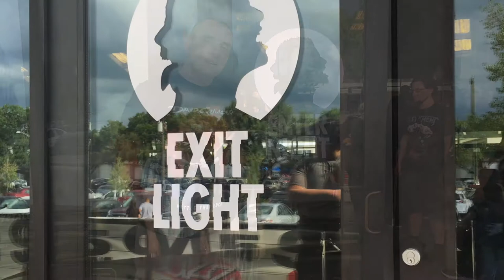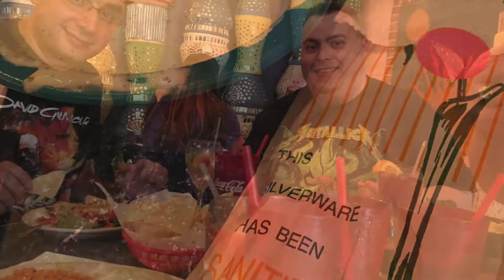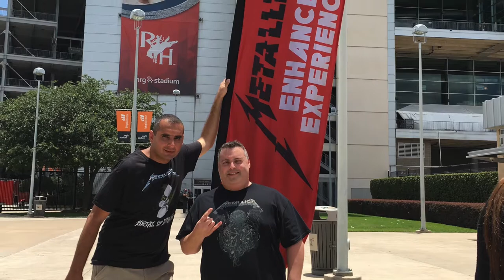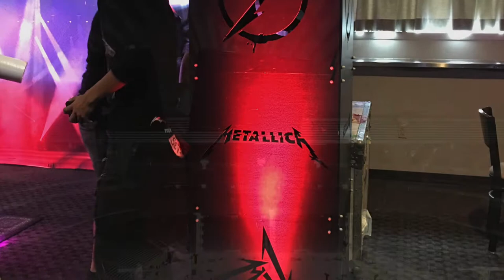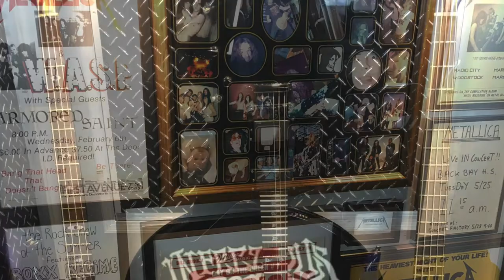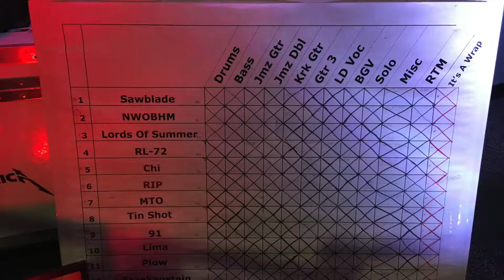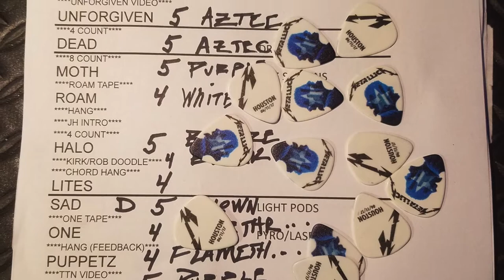MetInHouston 6:11:2017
This is a fun little chronicle of the weekend road trip we took to Houston to see the mighty Metallica in June 2017.

We bought Whiplash Experience tickets which gave us access to pretty cool memorabilia at the venue and we also won a couple of snake pit passes so we got to interact with the band during the show.

My best bud flew in halfway across the world for this experience.  He's seen Metallica a couple of times, I've seen them several times, but we'd never seen them together.  So to get to share that experience in the snake pit after 27 odd years of fandom was pretty  special.

The soundtrack is a newly recorded, vocal-less version of the medley (or Metally...get it?) we put together back in 1995.  We had a band called Vyrus and we played several shows where our set was comprised of this medley and several other covers.  Great times.